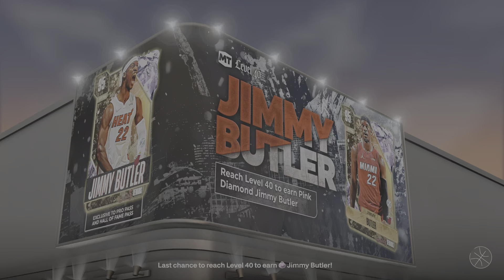Fastest way to Free PD Inferno Steph Curry CT Offline Glitch